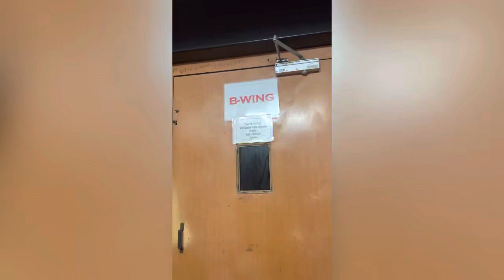House tour 🏡|Asim Riaz❤️ |Mumbai Night view 🌆| Versova 2nd rock beach 🏖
Asim Riaz is an Indian model who is known for his participation in the 13th season of Bigg Boss in 2019